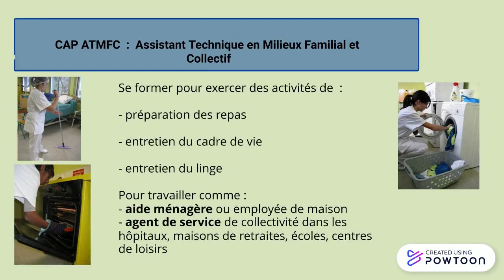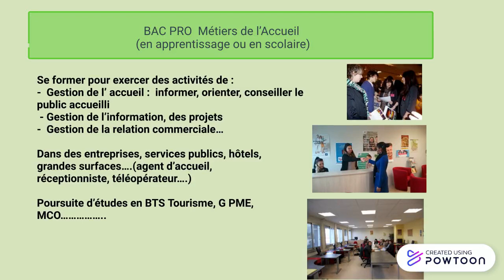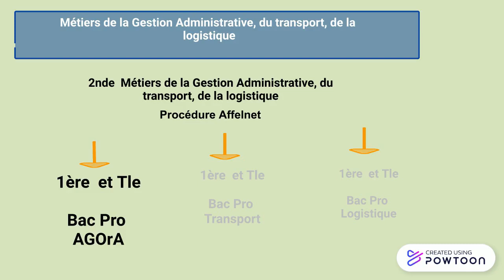Présentation des formations du LP E&N CASTERET 2022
Cette vidéo présente les formations du Lycée Professionnel Elisabeth & Norbert Casteret de Saint-Gaudens. Cet établissement est spécialisé dans les filières tertiaires et d'aide à la personne, de la 3ème Prépa-Métiers au BTS. pptx2powtoon-- Created using Powtoon -- Free sign up -- Create animated videos and animated presentations for free.  PowToon is a free tool that allows you to develop cool animated clips and animated presentations for your website, office meeting, sales pitch, nonprofit fundraiser, product launch, video resume, or anything else you could use an animated explainer video. PowToon's animation templates help you create animated presentations and animated explainer videos from scratch.  Anyone can produce awesome animations quickly with PowToon, without the cost or hassle other professional animation services require.